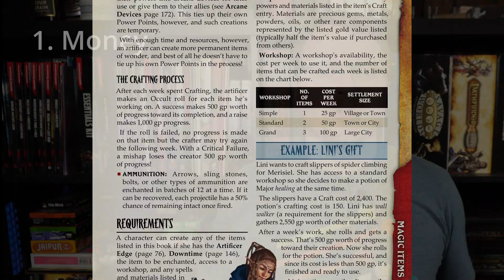5 NEW Features I LOVE in Savage Pathfinder!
Savage Pathfinder brought a lot of new things to the Savage Worlds Community. These are my 5 Favorite NEW Features in the Pathfinder for Savage Worlds books!

00:00 - Intro
00:22 - Magic Item Crafting
01:16 - Magic Item Availability
02:58 - Armor & Weapon Materials
03:31 - Downtime Rules
04:29 - Epic Modifiers
This video references the Savage Worlds game system, available from Pinnacle Entertainment Group It is unofficial Media Content permitted under the Media Network Content Agreement. Pinnacle Entertainment Group does not manage, approve, or endorse this content. Certain portions of the materials used are the intellectual property of Pinnacle, and all rights are reserved. Savage Worlds, all related settings, and unique characters, locations, characters, logos, and trademarks are copyrights of Pinnacle Entertainment Group.